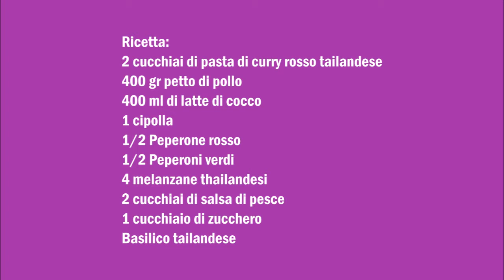Roter Thai Curry , Curry rosso tailandese , แกงเผ็ดแดง (kaengphetdaeng)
Deutsch :
2 Esslöffel Rote Thai Curry Paste
400 gr Hähnchen Brust
400 ml Kokosmilch
1 Zwiebel
1/2 Rote Paprika
1/2 Grüne Paprika
4 Thai Auberginen
2 Esslöffel Fischsosse
1 Esslöffel Zucker
Thai Basilikum

In eine Pfanne mit etwas öl gießen und die Curry Paste mit dem Hähnchen anbraten.
Danach die Zwiebeln und die Kokosmilch hinzugeben und ein wenig kochen lassen.
Jetzt die Paprika, die Auberginen und den Zucker dazugeben und weiter kochen lassen.
Jetzt mit der Fischsosse würzen.
Vor dem Servieren den Thai Basilikum dazu geben.

Italiano :
2 cucchiai di pasta di curry rosso tailandese
400 gr petto di pollo
400 ml di latte di cocco
1 cipolla
1/2 Peperone rosso
1/2 Peperoni verdi
4 melanzane thailandesi
2 cucchiai di salsa di pesce
1 cucchiaio di zucchero
Basilico tailandese

Versare in una padella con un pó di olio e friggete la pasta di curry con il pollo.
Aggiungere le cipolle e il latte di cocco e cuocere un po'.
Aggiungere i peperoni, le melanzane e lo zucchero e continuare a cuocere.
Condire ora con la salsa di pesce.
Aggiungere il basilico tailandese prima di servire.